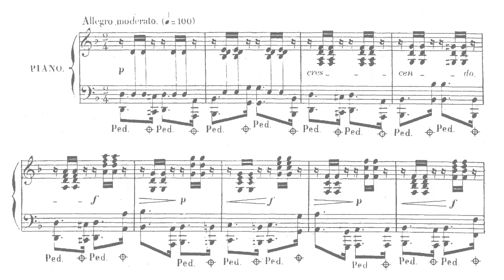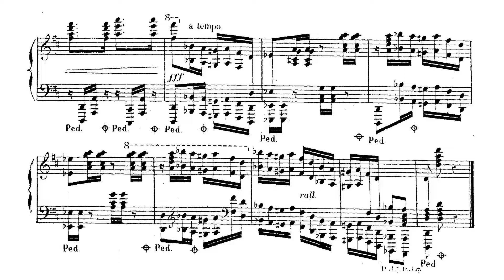Benjamin Godard: Etudes, Op. 42, no. 1 : "Le cavalier fantastique" (performed by Danièle Arpajou)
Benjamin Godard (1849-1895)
Etudes artistiques, Op. 42 (1878)
I. Le cavalier fantastique (D minor)
Allegro moderato